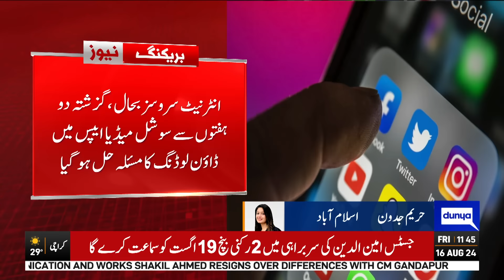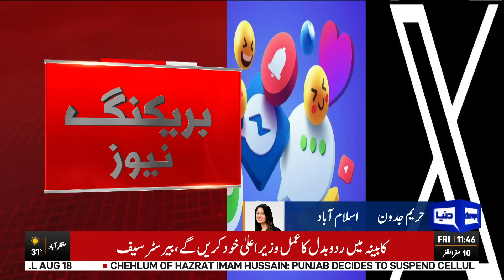Good News! Internet Service | Social media platforms ‘down’ across Pakistan..? | Breaking News